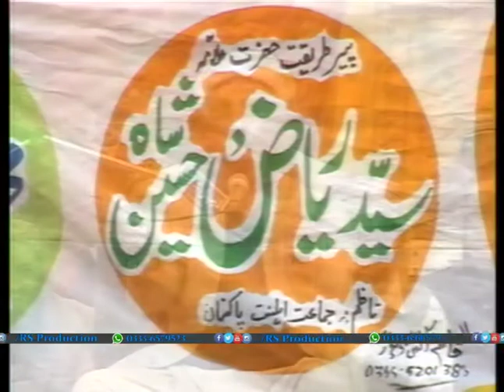Shan e Imam Hussain R A || Pir Syed Riaz Hussain Shah || Alipur Farash Islamabad 2011